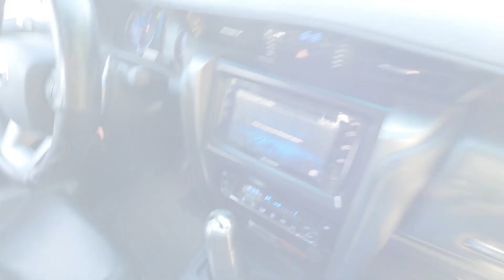영상통화로 만나는 양가 부모님들